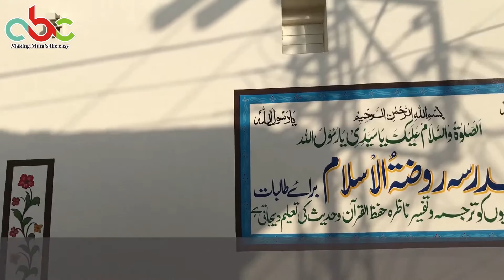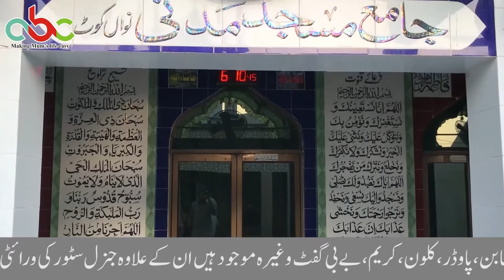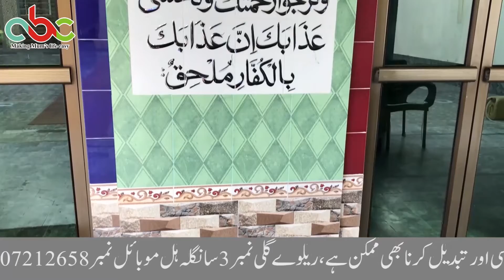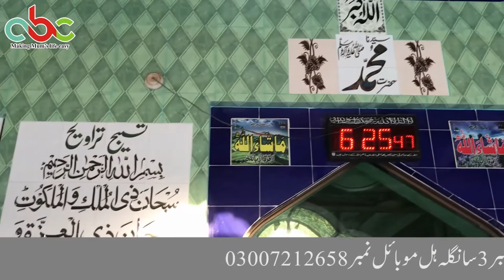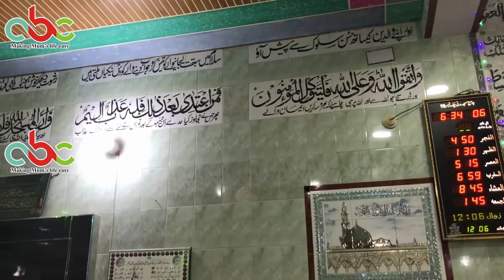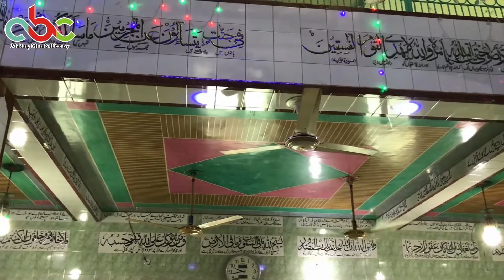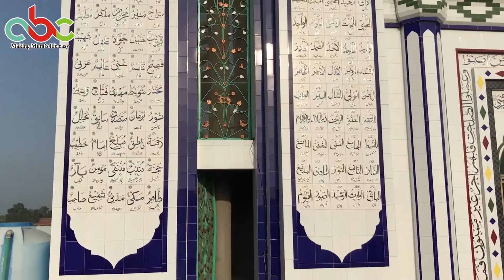Visit to Jamia Musjid Madni Nawan Kot Chak 79 with Adnan Asif in Aao Musjid Chalain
Thanks To Mr Abdul Rehman Sial and Mr Muhammad Rabee for hosting us to record this video,